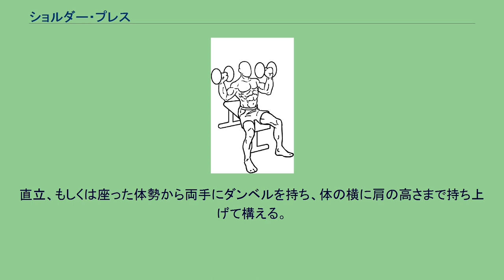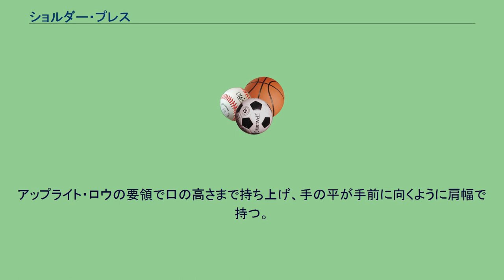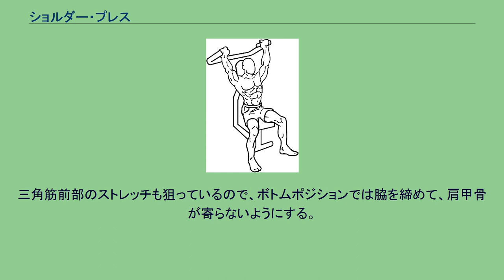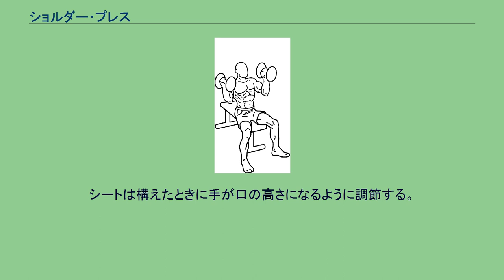ショルダー・プレス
ショルダー・プレス（英: shoulder press）は、ウエイトトレーニングの種目の一つ。
ダンベルやバーベル等を持ち上へと持ち上げる運動で、上腕三頭筋・三角筋・僧帽筋の筋肥大・筋力上昇に大きな効果がある。
肩こりの予防や治療にも効果があり、ダンベル体操などにも多く取り入れられる運動。
フロントプレス、バックプレス、ミリタリープレス、アーノルドプレス等、さまざまなバリエーションが存在し、専用のエクササイズマシンなども存在する。
直立、もしくは座った体勢から両手にダンベルを持ち、体の横に肩の高さまで持ち上げて構える。
構えた体制のまま両腕を挙げていく。
そのまま一秒程度キープしたのち垂直に両腕をゆっくり下ろし、1の体勢へ戻る。
2 - 3を繰り返す。
アーノルド・プレス アーノルド・シュワルツェネッガーが行っていたエクササイズ。
直立、もしくは座った体勢から両手にダンベルを持つ。
アップライト・ロウの要領で口の高さまで持ち上げ、手の平が手前に向くように肩幅で持つ。
徐々に手を内旋させながら両手を体の横にもっていく。
最終的に手の甲が手前に向くようにする。
3と逆の動作で2の体勢に戻る。
3 - 4を繰り返す。
フロントプレスはほとんど三角筋の前に負荷が集中し、バックプレスはフロントプレスよりも三角筋の横への負荷が多い。
ワイドグリップで行なえば三角筋に多くの負荷がかかり、僧帽筋と上腕三頭筋への負荷が減少する。
フロントプレス 直立、もしくは座った体勢から両手でバーベルをオーバーグリップ（手の平が前）で持ち、鎖骨の前に構える。
ベンチで行うなら背もたれの角度は70度ぐらいが望ましい。
構えた体勢のまま両腕をゆっくり垂直に上へ、肩と肘が充分に伸びきる位置まで挙げていく。
シャフトを鼻に落としてくるイメージで動作し、肩に重量が乗っていることを意識する。
そのまま垂直に両腕をゆっくり下ろし、1の体勢へ戻る。
2 - 3を繰り返す。
バックプレス 直立、もしくは座った体勢から両手でバーベルをオーバーグリップ（手の平が前）で持ち、首の後ろに構える。
2 - 3を繰り返す。
三角筋前部のストレッチも狙っているので、ボトムポジションでは脇を締めて、肩甲骨が寄らないようにする。
肩甲骨が寄ると、三角筋ではなく僧帽筋上部や大胸筋上部が刺激されるので注意が必要である。
バーベル・ショルダープレスと同じ要領で行う。
軌道が決まっているのでバーベル・ショルダープレスよりも高重量を扱える。
ショルダープレスはマシンでも行うことができる。
可能な限りワイドグリップで行うとよい。
マシンのシートの高さと負荷を調節し、座って両手でハンドルをオーバーグリップで持ち、構える。
シートは構えたときに手が口の高さになるように調節する。
2 - 3を繰り返す。